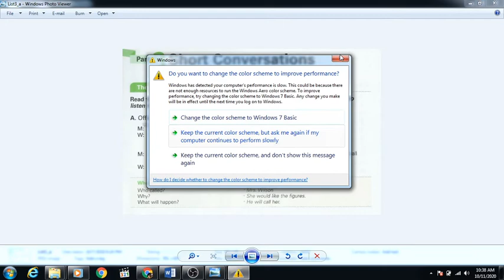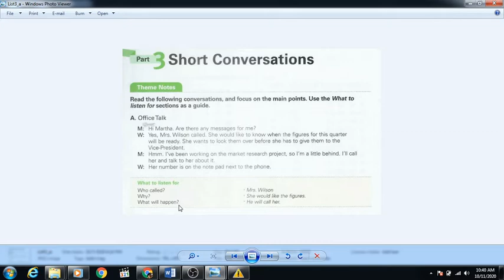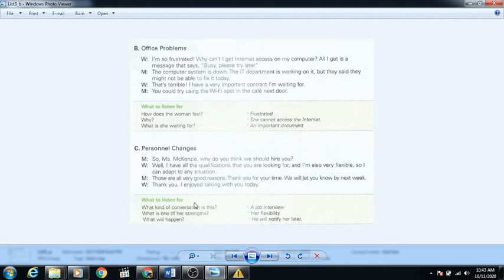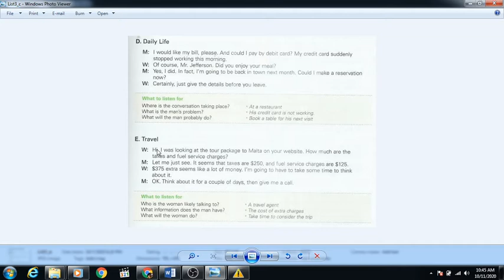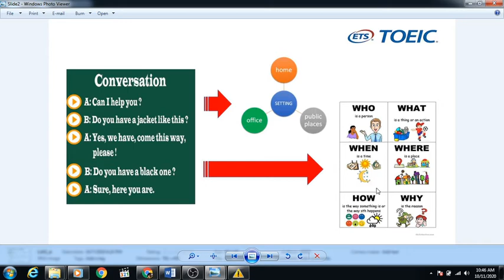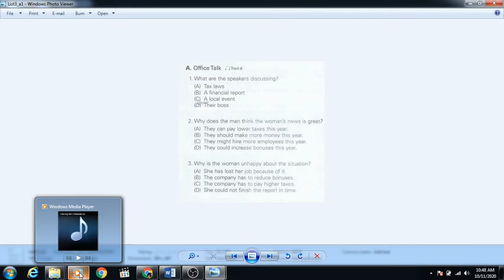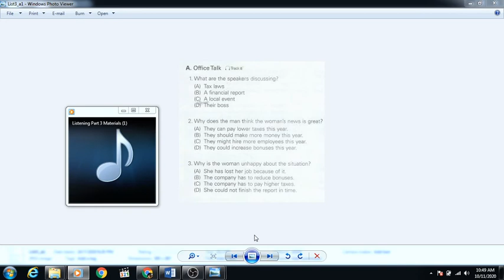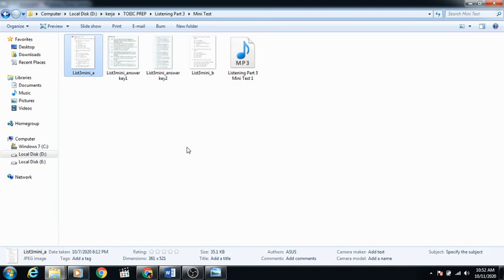Toeic|| Preparation 3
materi test toeic listening short conversation